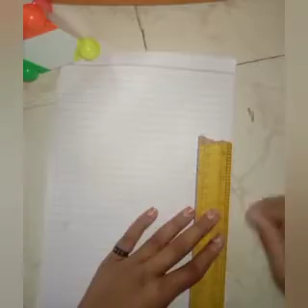Diy beautiful wala hanging frame || Home decor idea|| @ hitu drawings